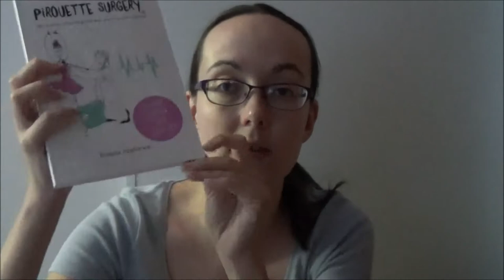Adult Ballet - June 2017 - Nostalgia, Shoes & Exams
Just a quick update of all the dancing I've been up to in the past month including new classes, new shoes and a lot of bruises.

I'm Gemma and I'm an adult who does ballet. I created this channel to show all the opportunities that are available for adults who want to dance and to encourage those who think they've missed their chance to take lessons, get out there and put their dancing shoes back on. The only person stopping you from dancing is yourself.